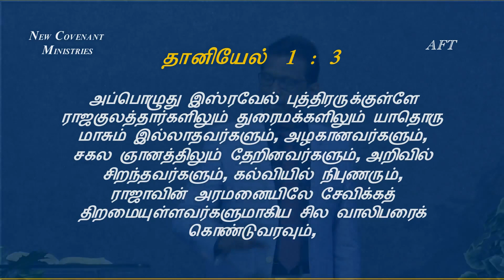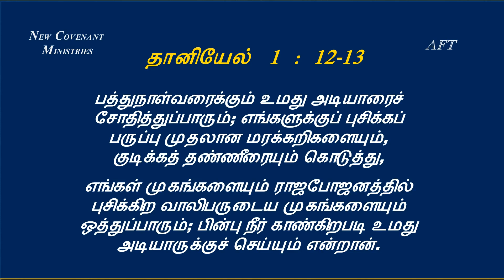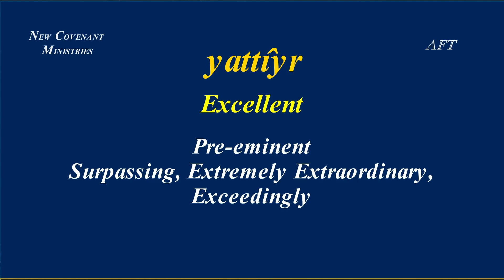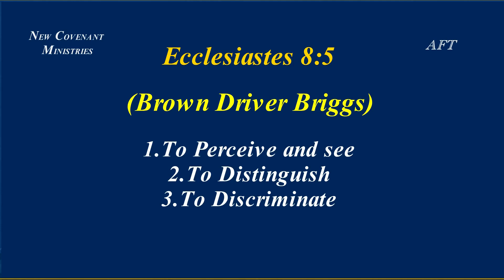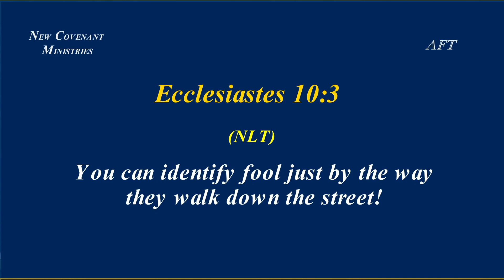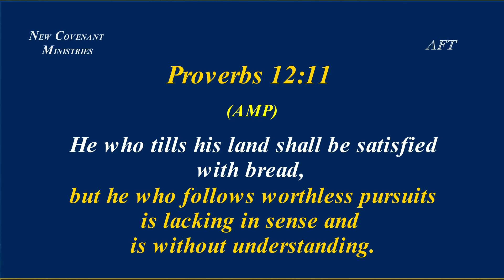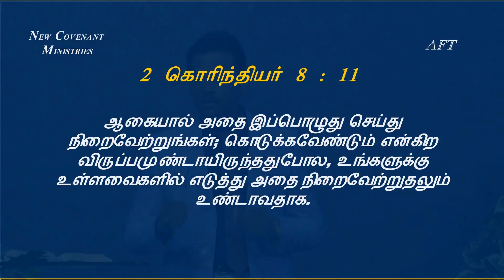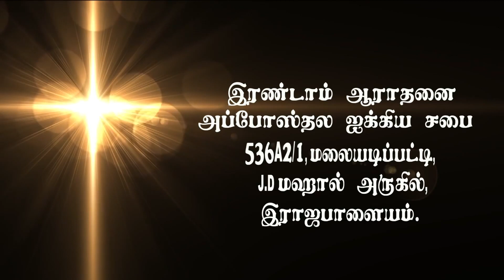தேவ ஞானம் #07 - God's Wisdom #07 - AFT Tamil Christian Message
Address :
Apostolic Fellowship Church,
12B/4, Thaikkapatti Street,
Near Jeyamadha Poultry Farm,
Srivilliputtur – 626125

Offerings can be sent to:

Bank : State Bank of India
A/C Name : Ezra venkatesh
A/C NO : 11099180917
Branch : Srivilliputtur
ifsc code : SBIN0000921

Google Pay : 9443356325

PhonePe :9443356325